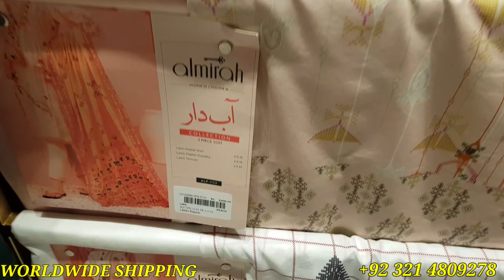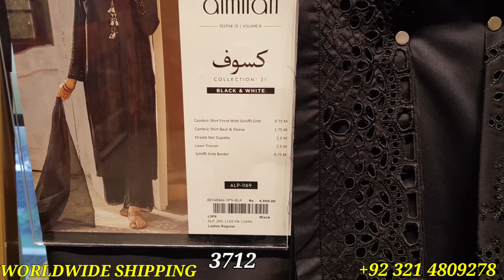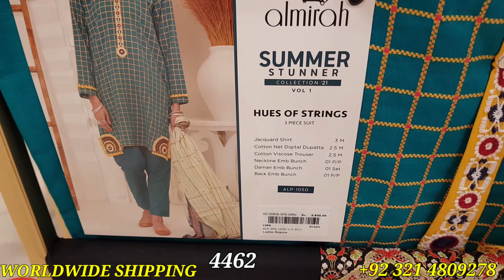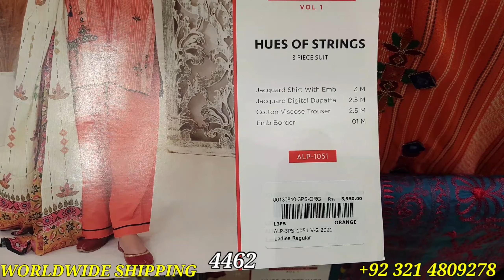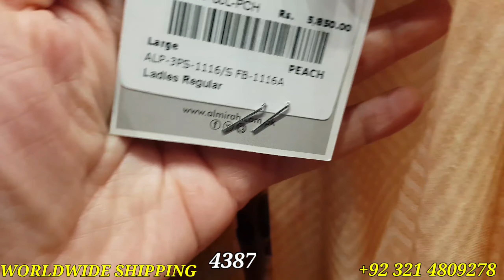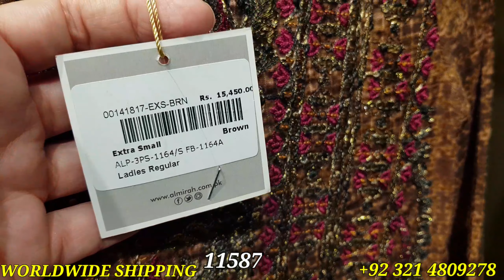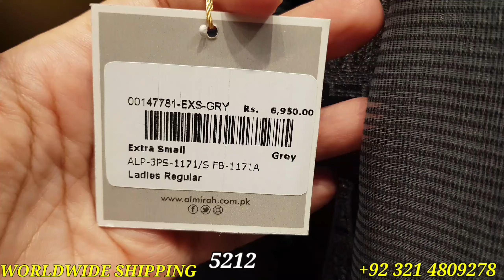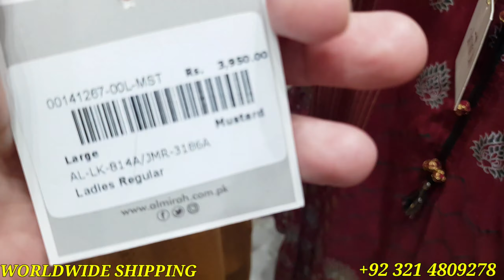Almirah Flat 25% Defence Day Sale 2021